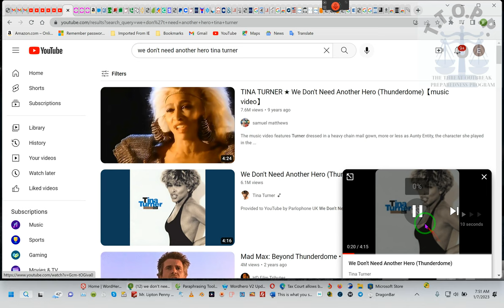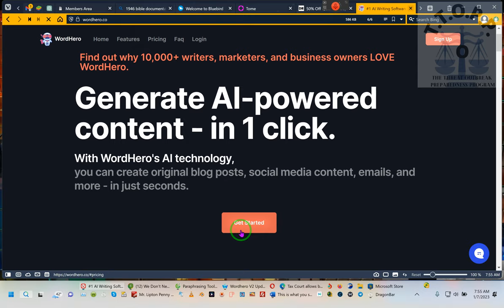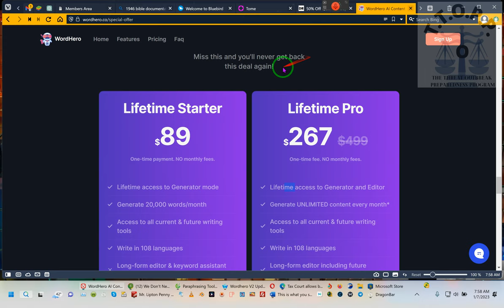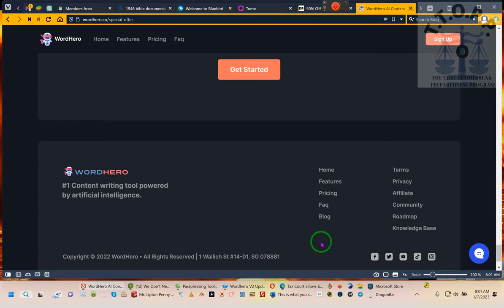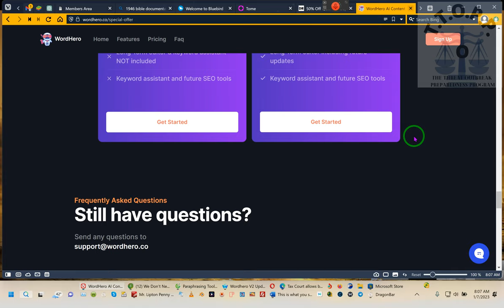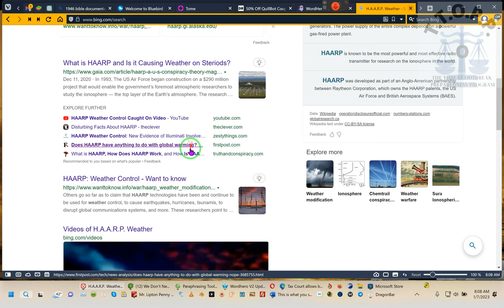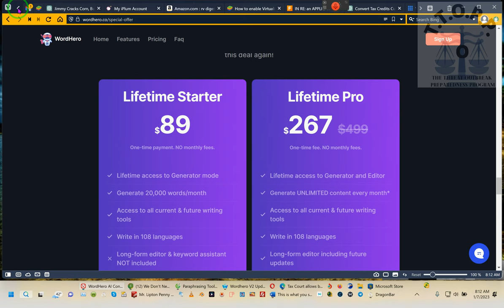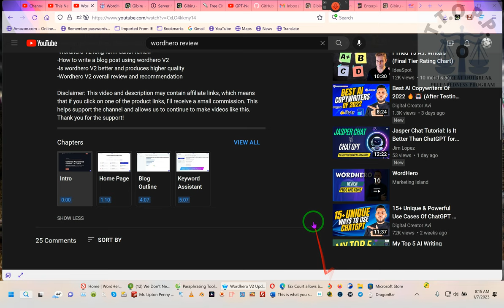Another business idea and AI software WORDHERO review